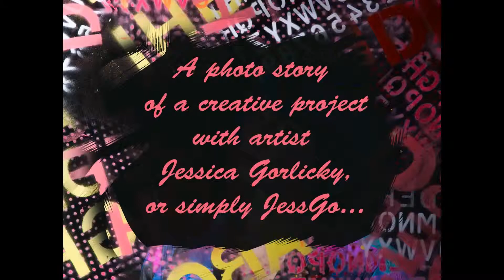A story of a Creative project with artist Jessica Gorlicky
Just a fun experiment - photography behind the glass painted by one of the outstanding Toronto based artists - Jessica Gorlicky, or simply JessGO. Photographed by Olga Hutsul.
Thank you creative group: Make Up: Shawna Lee,Stylist: Jordana Handler, Artist/Assistant: Miguel Chavez,Artist/Assistant/Videography: Jill Wilkie,Victoria Dudova: Event Assistant/Social Media Expert, Artist/Model: Jessica Gorlicky, Photographer : Olga Hutsul